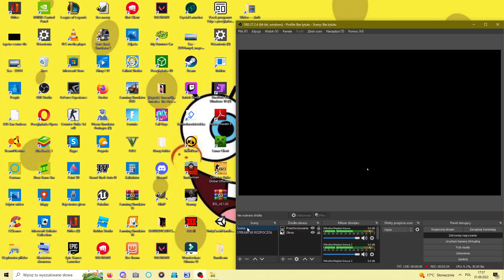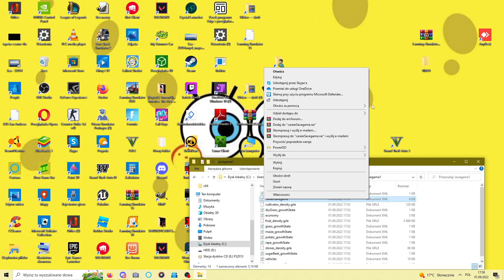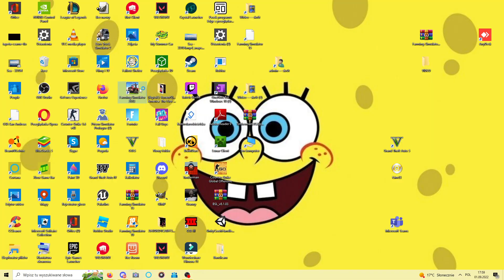Farming Simulator 13 Żniwa 100k zarąbista gra FAHREM DA SIE JEŻDZIĆ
xd daj suba dobijamy do 100k  pomorzesz mi